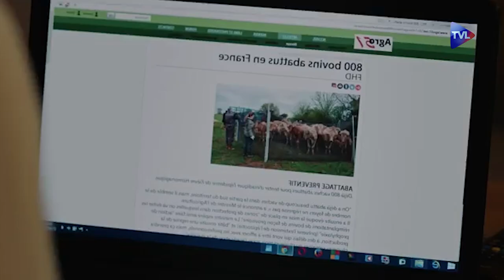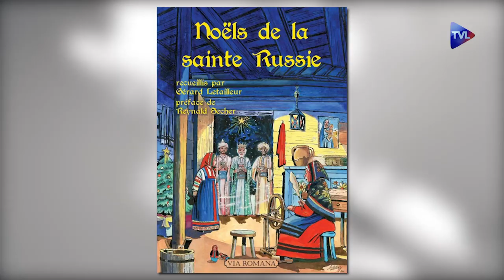Perles de Culture n°134 : Quand on reparle du Crabe Tambour..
00:32 - Anne Brassié vous emmène voir au cinéma "Petit Paysan", "Jeannette, l'enfance de Jeanne d'Arc". Elle vous recommande des classiques revus pendant l'été comme "le Crabe Tambour" ou "Stalingrad".

14:42 - C'est Angélique Lachaume qui vous fait découvrir un écrivain, Gérard Letailleur, pour son ouvrage, « Histoire insolite des cafés de Paris » . De la Gaule à nos jours, de la cervoise aux cafés, toutes les époques dévoilent leurs charmes et leurs évolutions.

29:01 - Patrimoine, Anne Brassié et Françoise Monestier parlent mode, évolution de la mode, et influence de plus en plus importante de la mode musulmane qui se propage en Occident.